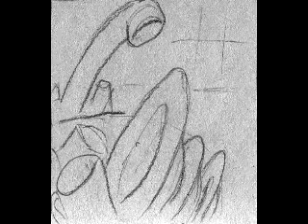Poznání (originally Smutek) – music video concept by Negative Face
Concept/animatics for the (finally unrealised) music video composed by Negative Face.
female vocals: Bára Zemanová
male vocals: Jan Toužimský

Text/Lyrics:

Přicházím do tvých snů
jsem jen odlesk všedních dnů
a vrásky tvé tu v tichu zavál prach
bez stínu kopretin se perly změní v hrách

A do peří rudé víno rozléváš
jak loutka bez duše a bez tváře, co znáš
a rány tvé jsou zasněné a jizvy zavál prach

Já přicházím do tvých dnů
jsem jen stín beze snů
já přicházím…

Zavři oči, nastav dlaň
a pod svící si poznání své chraň
A v krůpějích, cos v krvi získal, poznej osud náš
ve stínu všedních dnů zas najdi to, co znáš

A v krůpějích, cos v krvi získal, poznej osud svůj
ve stínu všedních dnů zas perly vyčaruj.